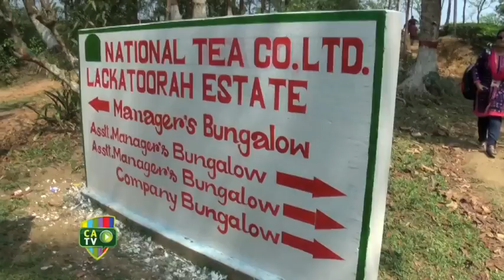Team unity written in the tea leaves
A day off in Sylhet for the Commonwealth Bank Southern Stars means a visit to the Lacktoorah Estate tea plantation and a chat to medium-pace bowler Sarah Coyte.